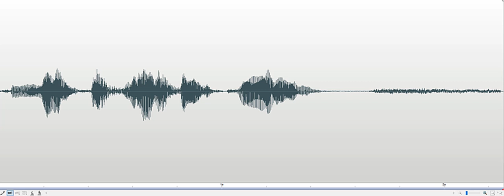Do you like the rabbit toy Marvel Museum Investigation 2018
Spirit box response recorded when an Investigator asked, "Have you, maybe, been sick for a long time?" Response (female), "I will be."  Recorded at the Marvel Carriage Museum in the Church nursery in Georgetown, Delaware, on October 25, 2018.